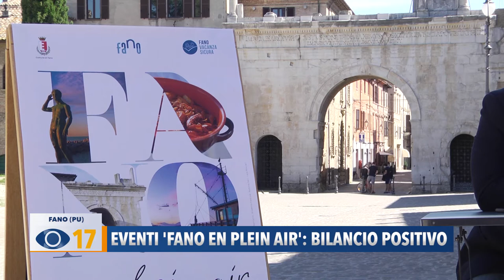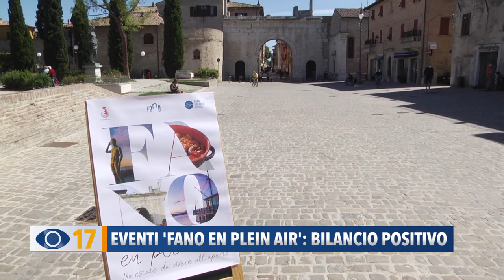Eventi "Fano en plein air": bilancio positivo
Nonostante le premesse negative ed i numerosi dubbi che a inizio stagione incombevano sul settore turistico, oggi, il bilancio dei tanti eventi ed iniziative svolte a Fano risulta positivo grazie al progetto “Fano en plein air”.